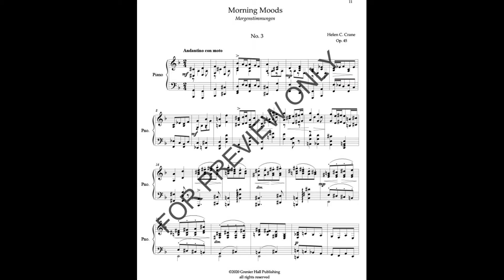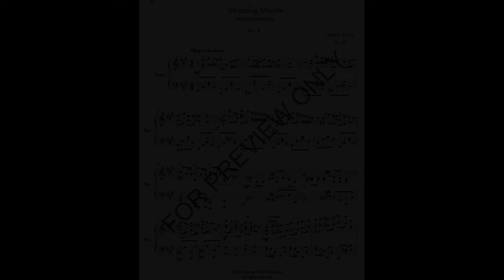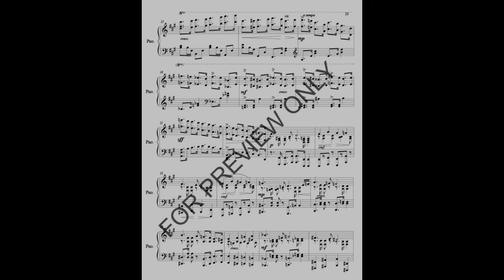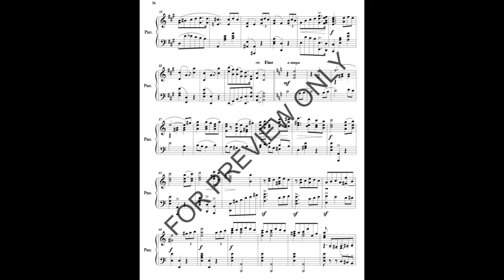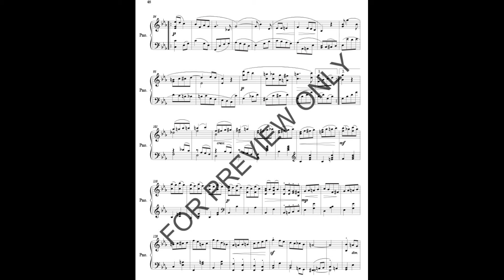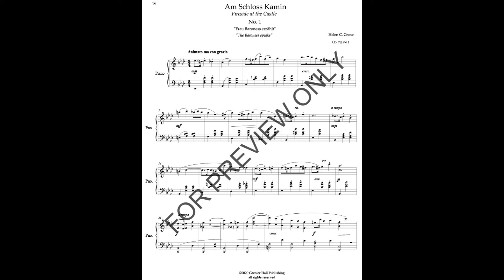highlights of Helen C. Crane Piano Book 4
The intricacies and nuance of Helen C. Crane's (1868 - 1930) musical style is at once evident in her piano music.  Helen must have been a pianist judging from the way her music lays under the fingers (albeit with hands like Rachmaninoff).   From mid-career  there is "Morning Moods" op.45, five pieces which cover an array of musical impressions - from "first light" to "oh man, the milk man forgot to leave the cream!" (my impression) Also her Capricietto, op. 26.a very heroic declarative piece.  HCC composed two groupings of music for the ballet;  from the second group op.39, the second piece is included in Book Four. Then from her late compositional period,  her "Am Schloss Kamin" or "Fireside at the Manor" op.70,..six pieces,... four people are represented, each resident of the house speaks, each with their own unique voice. Book Four truly  is a voyage all in itself.   Level of difficulty is from Medium Advanced.  The music is available in print and digital format from any of these outlets -
or direct from the publisher -